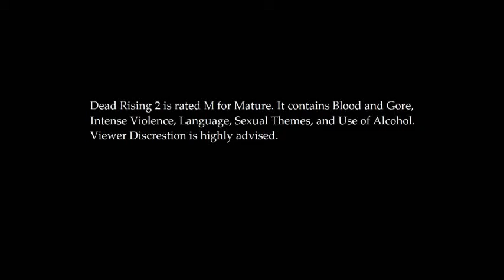Dead Rising 2 Co-Op - EP 1 Chuck "Norris" Green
Doc and I head out to Fortune City this time as we test out a game that we both never played before. It has horror and zombies, what could go wrong?